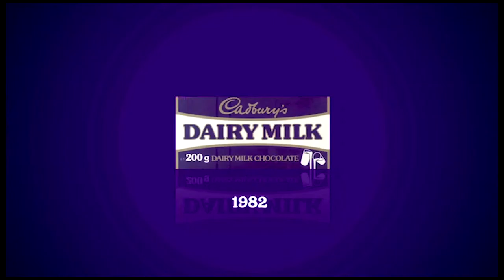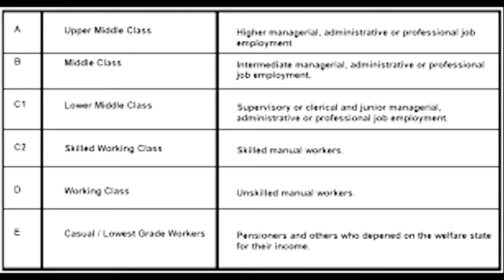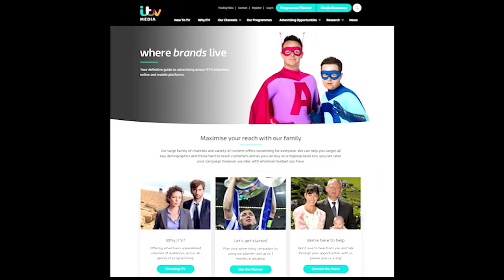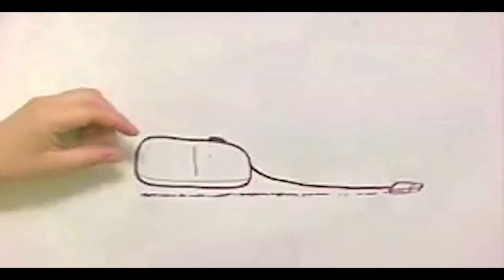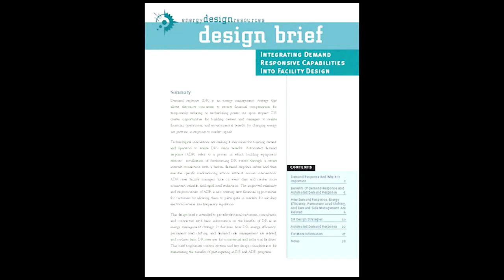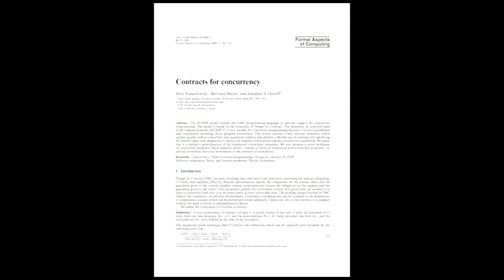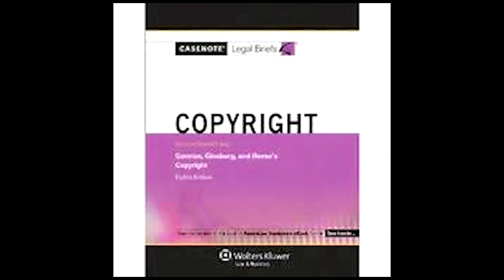U05 U06 U30 422 Parker VideoEssay